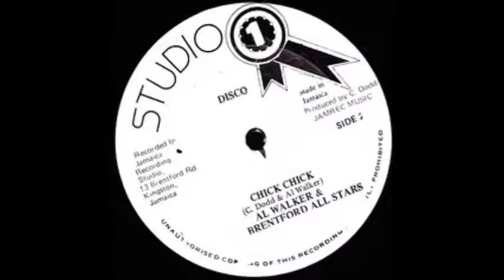ReGGae Music 616 - Al Walker & Brentford All Stars - Chick Chick [Studio 1 ]